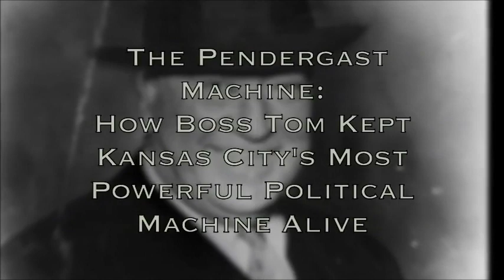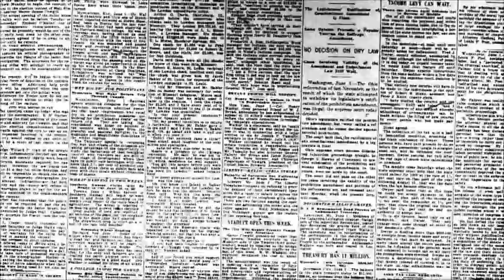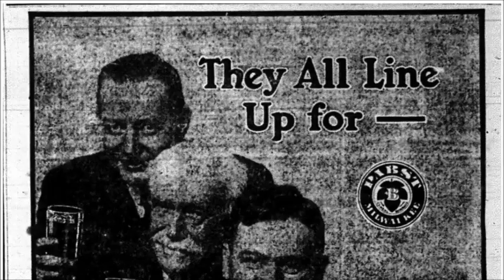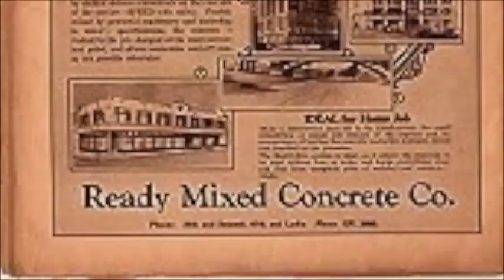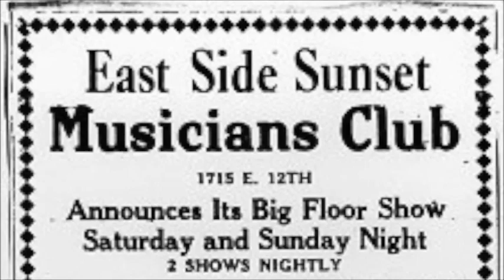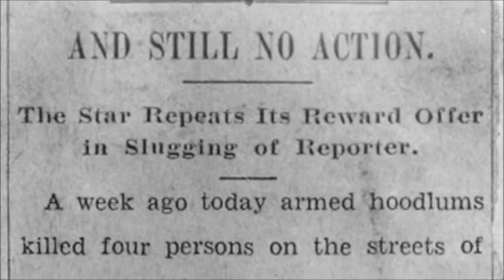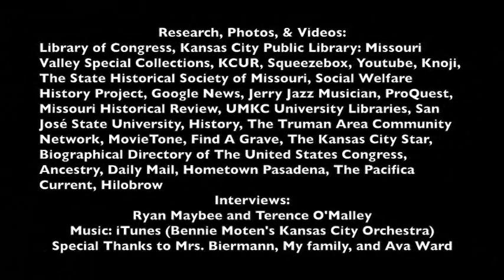The Pendergast Machine by Ingrid Weaver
Watch Ingrid Weaver's 2015 National History Day documentary titled "The Pendergast Machine: How Boss Tom Kept Kansas City's Most Powerful Political Machine Alive."